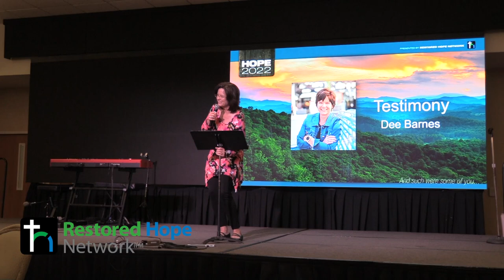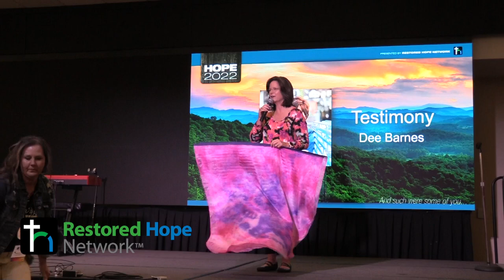HOPE 2022 - Testimony - Dee Barnes